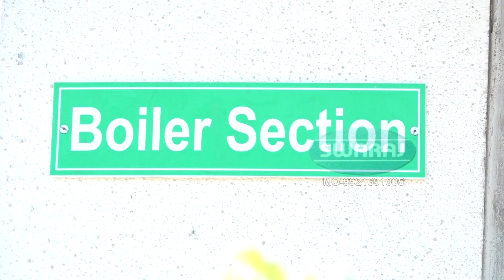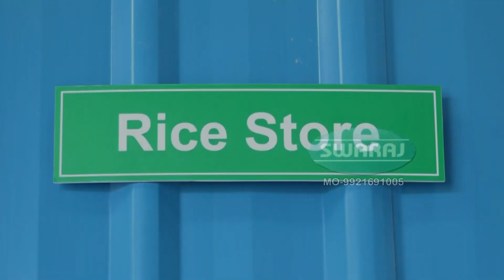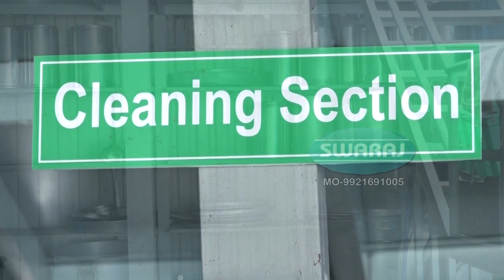STEAM COOKING SYSTEM (MDM)